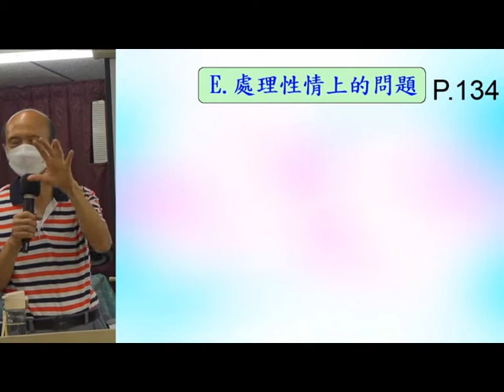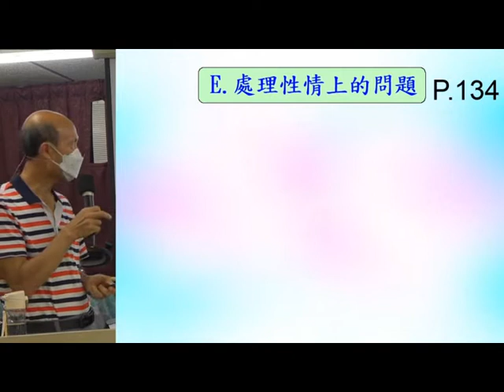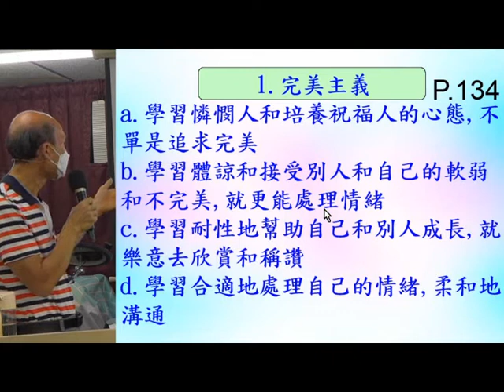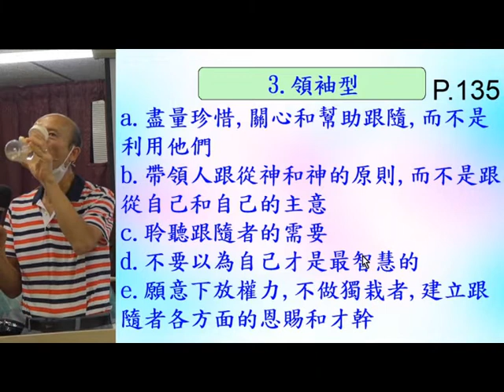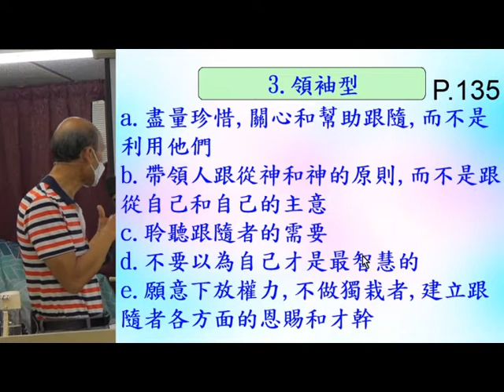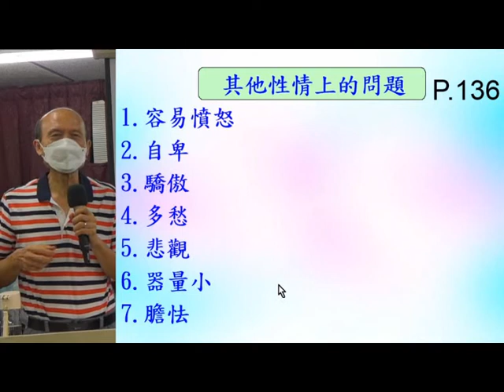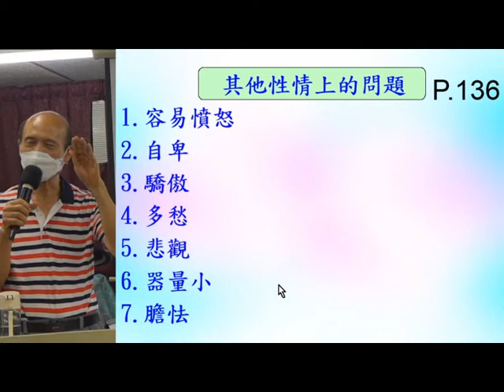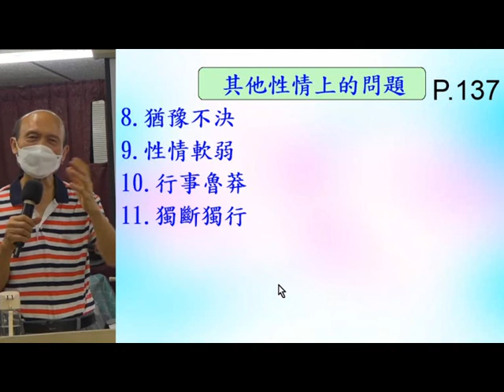輕鬆得勝 (7F) - 處理性情上的問題 10.2021 -葉牧師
輕鬆得勝 (7F)

1. 與主的關係：怎樣建立與主相愛的關係，怎樣從主的愛得力，怎樣深信神的供應和計劃。
2. 處理生命：怎樣不被人、罪、負面思想情緒和潛意識、婚姻和生活的問題、和侍奉的問題影響。
3. 進入不同層次的侍奉：侍奉可以由簡單的生活見證，到建立別人的靈命，或進入策略性的侍奉。

《輕鬆得勝》的特色：
1. 一目了然：簡單知道怎樣處理和發揮生命。
2. 有實際可行的方法：我和很多人曾20年實際地應用。
3. 可以輕鬆喜樂地得勝：可以在恩典中輕鬆喜樂地處理任何問題，不需要在壓力下成長。因為耶穌的軛是容易的，而神喜悅我們任何真心的努力。
4. 活出《輕鬆得勝》並不太難：處理和發揮生命並不是遙不可及。